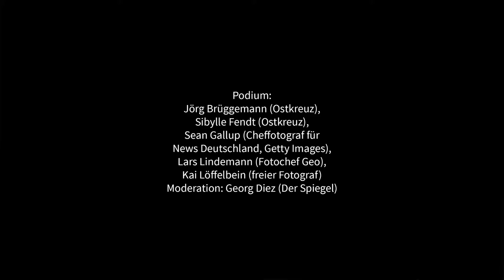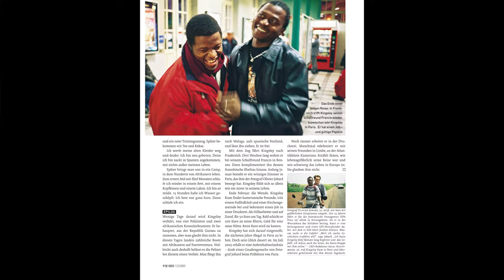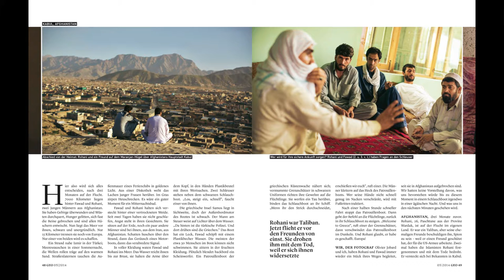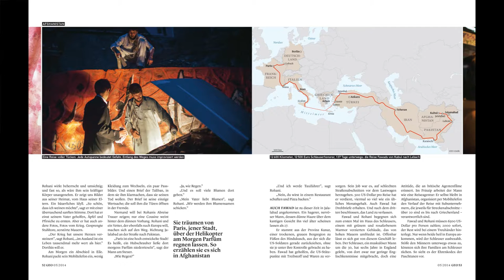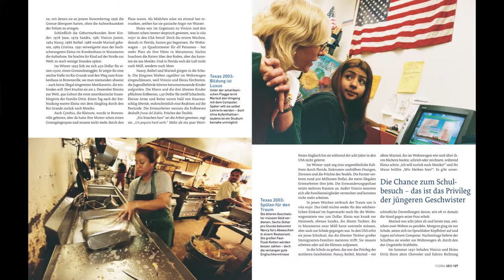OSTKREUZ Verein - Flucht ins Bild 1/2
Das Thema der Flucht beherrscht derzeit die Medien. Fotografen, Agenturen und Medien haben enormen Einfluss auf die Darstellung von Flucht und Migration. Sie besitzen eine zunehmend hohe Verantwortung. In einer Podiumsdiskussion greift der Ostkreuz- Verein für Fotografie e.V. die Fragestellungen dieser Thematik auf.
Gemeinsam mit Gästen aus Bildredaktion und Agenturen diskutieren Ostkreuz Fotografen über die Darstellung von Flucht und Migration und den medialen Umgang mit ihr.
Die Veranstaltung spannt einen Bogen, der vom Entstehungsprozess der Bilder vor Ort bis zur finalen Auswahl in den Bildredaktionen reicht.

Podium: Jörg Brüggemann (Ostkreuz), Sibylle Fendt (Ostkreuz), Sean Gallup (Cheffotograf für News Deutschland, Getty Images), Lars Lindemann (Fotochef Geo), Kai Löffelbein (freier Fotograf)
Moderation: Georg Diez (Der Spiegel)